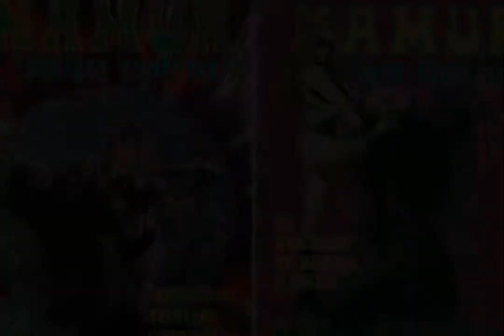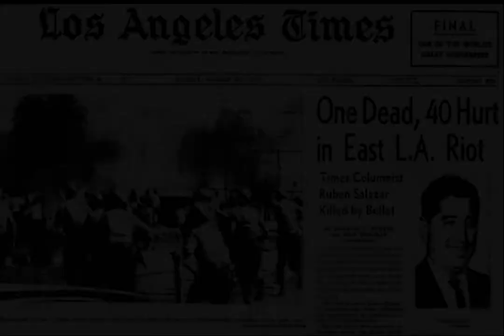ASCO: A Brief Introduction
ASCO a chicano/chicana art collective from East Los Angeles, CA during the 1970s.

Music credit
"Soul Sacrifice" at Woodstock
Carlos Sanatana, 1969.

This video was made for Cal State San Bernardino project as a documentary clip.